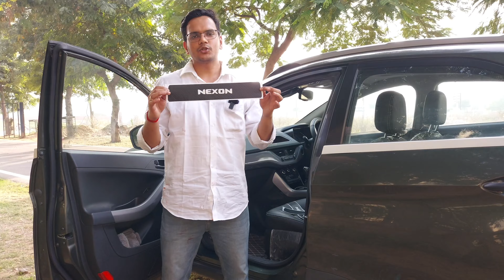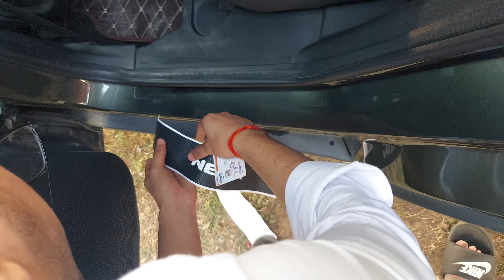😎 Sirf ₹200 Mein Apni Car Ko Scratch Se Bachaye | Anti-Scratch Door Sill Stickers | Car Scuff Plate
Hi,
Many of us face this issue of scratches at side sill or door sill. So in this video we will cover how we can protect car from these scratches. There are 2 options,
1. Scuff plates
2. Anti-scratch Side Sill/Door Sill vinyl stickers
Here in this video we will talk about Anti-scratch Side Sill/Door Sill vinyl stickers.

Buying Link;
1. Anti-Scratch Door Sill Car Stickers Compatible for Nexon
2. Hi Gloss Black Carbon Fiber Style Waterproof Car Seal Strip Door Edge Cover Guard Strips Entry Sill Guard Scuff Plate Protectors Universal Anti-Scratch Step Decoration Cover Tape-5 metre
3. Allure Auto® Car Door Transparent Carbon Fiber Seal Strip Door Edge Guard Bumper Cover Strips Entry Sill Scuff Plate Anti-Scratch (5cm x 5metre)
4. Non-Led Stainless Steel Door Sill Plates/Foot Steps Scuff Plates | Protect Scratches, Rusted & Damaged Paint Car Footstep Compatible with Nexon (Set of 4)
5. Galio Car Footsteps Scuff Plate Sill Guard Stainless Steel (After-Market) Compatible with Nexon 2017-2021

1. Visko 1/4 Drive Metric Socket Set (46 Pieces)
2. Taparia DEP 06 Double Ended Spanner Set (DEP-06)
3. Visko Tools 111 8 Blades Combination Screw Driver Set with Tester (Blue and White, 9-Pieces)
4. Bosch Ratchet Pocket Corded Screw Driver with 9 Screwdriver Bits (Multicolour, L = 25 mm)
5. Taparia Samsan_13 165mm/6" Steel Insulated Combination Cutting Plier (Orange)
6. AmazonBasics Multi-Purpose Wire Stripper and Cutter Set of 1
7. Taparia 1408 Long Needle Nose Mini Plier (Silver,Brown)
8. Taparia 1170-6 Adjustable Spanner (Phosphate Finish)
9. TORMEN 12 Pcs Car Dash Radio Audio Installer Pry Tool Include, 11pcs Auto Trim Removal Multi-Use Panel Tool Kit and 1pcs Fastener Remover
10. THEMISTO - built with passion Themisto Beginners 8 in 1 Soldering iron Kit
11. APTECH DEALS.COM - deals for you... Soldering kit (Intermediate 7 in 1)
12. APTECH DEALS.COM - deals for you... Max 100 W Glue Gun with 5 Glue Sticks
13. KHADIJA Electric Drill and Screwdriver Machine 10mm 300W 0-750r/min Free Flexible Shaft Rod and Screwdriver bits Red 6 Months Warranty
14. STANLEY STHT43067-12 Tylon 5 Meters Measurement Tape in Rugged Rubber Case
15. Visko Tools 703 Claw Hammer (Black)
16. MR LIGHT TOTAL Cut-Resistance Gloves (Multicolour)
17. Car Trim and Trim Clip Remover
18. MMOBIEL 19 Pcs Auto Trim Removal Tool Set for Easy Scratchfree Removal of Car Door Panels, Fasteners, Molding, Dashboards and Wheel Hubs Incl. Sturdy Storage Bag
19. Goodyear Metal Tubular Spanner Set with Tommy Bar (Silver, 9-Pieces)